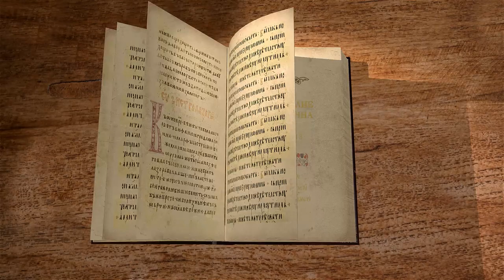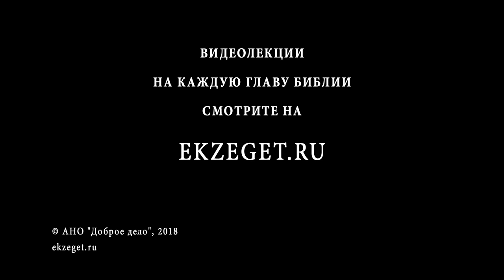Евангелие от Иоанна. Глава 13. Протоиерей Олег Стеняев. Новый Завет